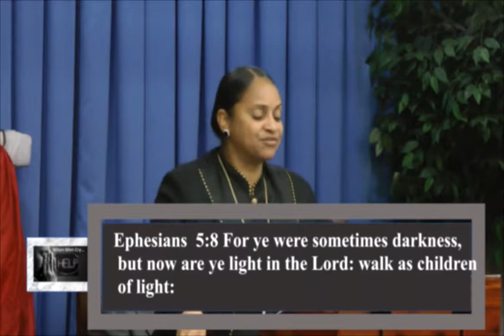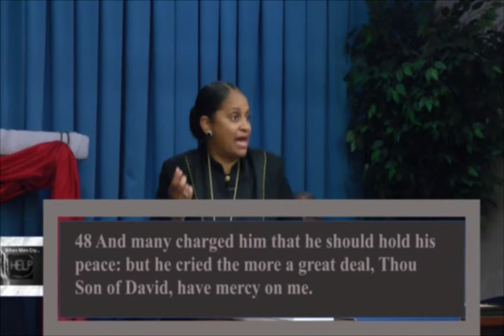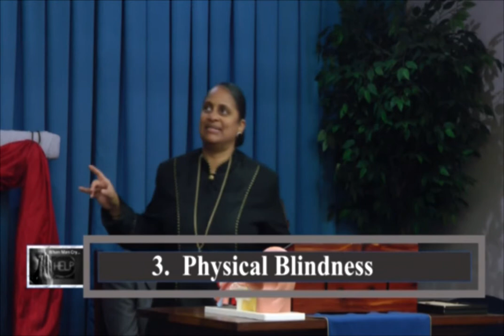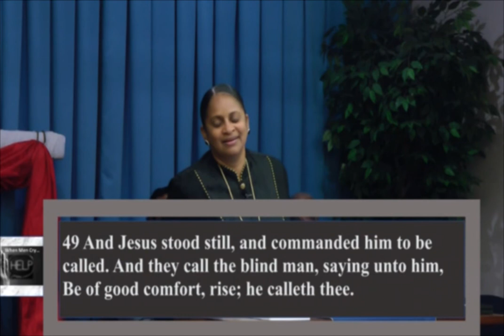CFTV THURS APRIL 11 2019 A BLIND CITY